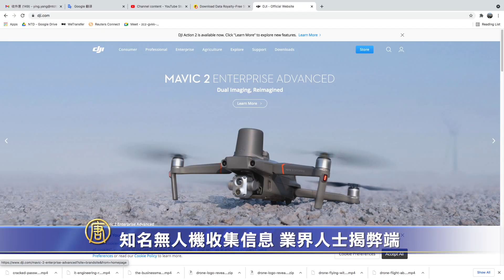知名無人機收集信息 業界人士揭弊端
原大陸無人機企業主 張先生：「盡量減少去使用它影像和數據處理的APP，或者是，可以的話，多買一個單獨的手柄，這樣，你就不用在手機裡下載它操控的APP，這樣對你來講更安全。」